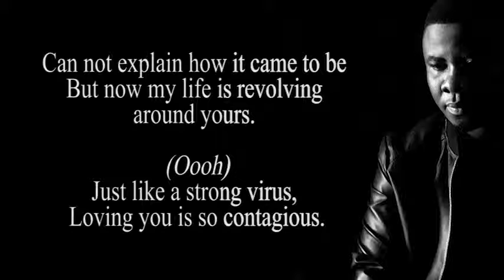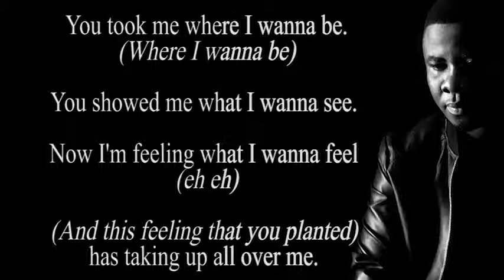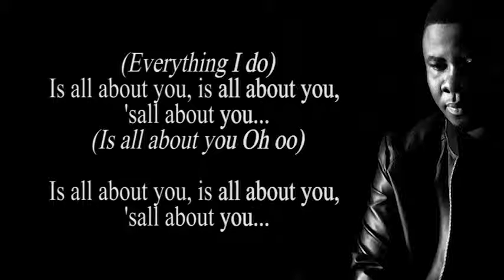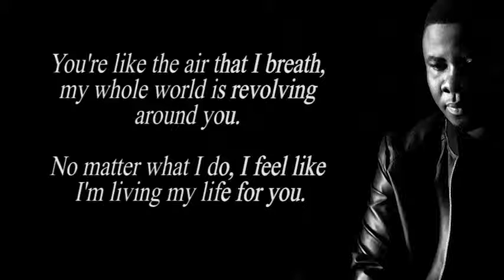J'Emperor - All about you (Lyrics Video)